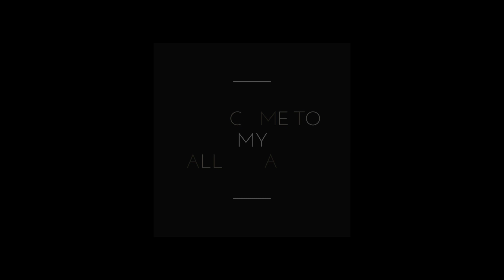ছোলার ডাল রেসিপি😋bengali cholar dal recipe।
রুটি, লুচি, পরোটা কিংবা কচুরির সাথে এই ছোলার ডাল রেসিপিটি একদম জমে যাবে। Cholar Dal Recipe। সমস্ত উপকরণের বিবরণ ভিডিওতে দেওয়া আছে।